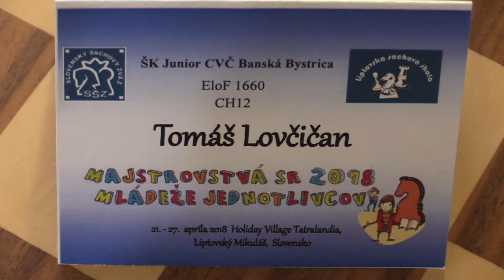CH12 2.5. Tomáš Lovčičan - Leonard Simon 1:0